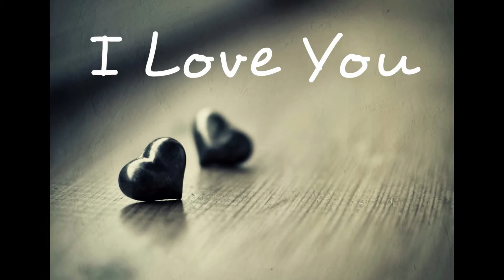Promise - James Stjimmy Smith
They got in our way
So get them out our way
I wanna hear you love me
And I wanna hear you care
I wanna feel you hold me
And I want you to stay near
I want it to go back to the times we would not argue
I wanna do the things that we always used to do
Hear your giggle see you smile whipe away the tears
Arm around your shoulder and you'd suddenly stop
It gets darker it got warmer and nothing changed our mood
We would sleep on call and there will never be no tears
See I would always love you and I promise that's the truth
Don't give up on me and you will see that I am true
Don't give up on me because you know you mean a lot
Don't give up on me because our history will not
They can hurt us cant destroy us
We would be on top
They will just be pussies because they won't have a life
A life as bright as ours and a future that is true
A history to tell And our child to tell it to

LYRIC WRITERS/ JAMES STJIMMY SMITH
COPYRIGHTED BY: JAMES STJIMMY SMITH records
PRODUCED BY: JAMES STJIMMY SMITH records